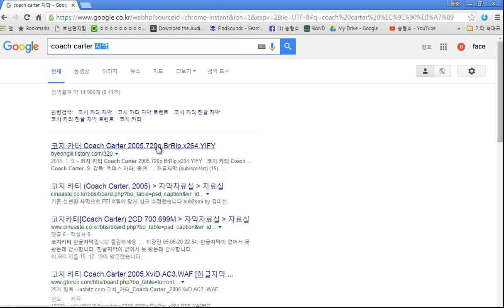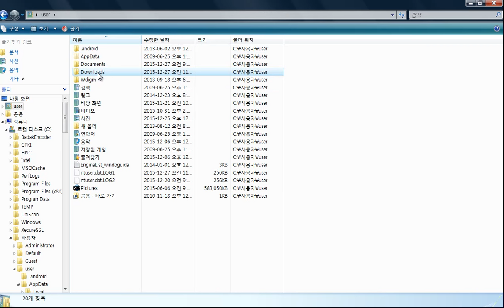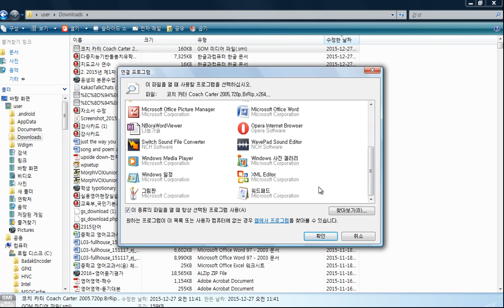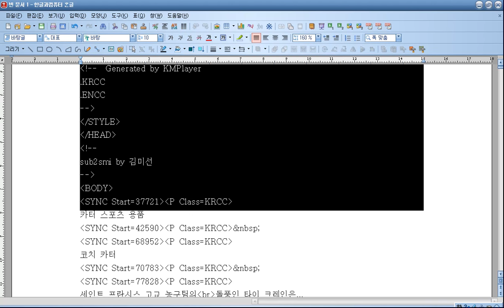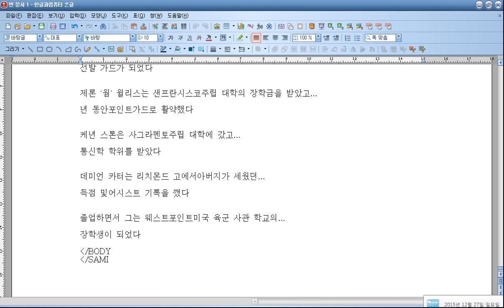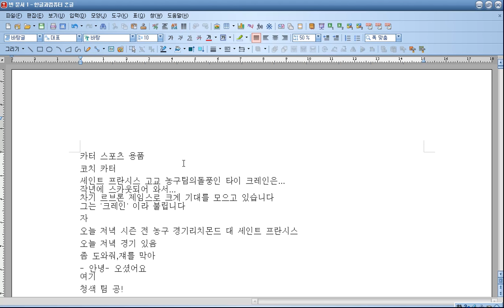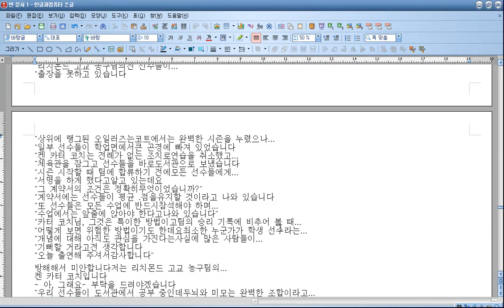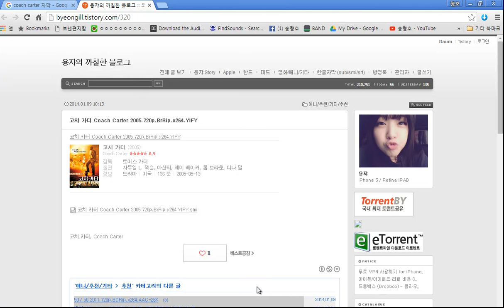영화 자막 한글 파일 만들기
smi 파일을 메모장에서 열어 영어 태그를 한꺼번에 없애는 방법입니다.
천호중 송형호